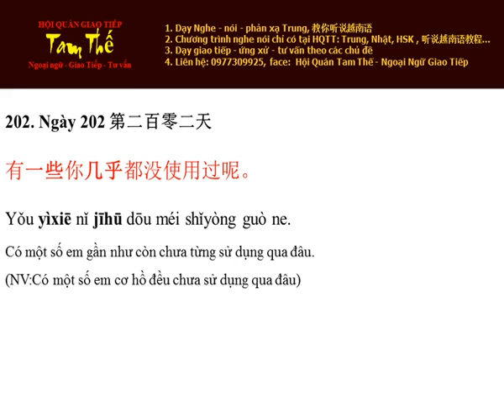Ngày 202 Có một số gần như còn chưa từng sử dụng qua đâu đấy - Nghe Noi Tieng Trung Moi Ngay Mot Cau